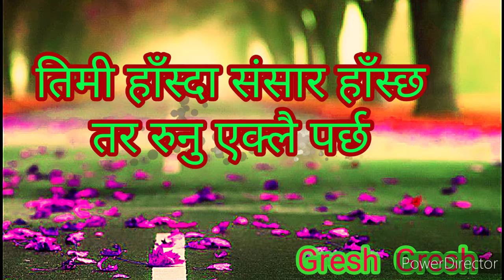#Nepali heart touching quotes || नेपाली मन छुने भनाइहरु।। Gresh Gresh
नेपाली मन छुने भनाइहरु मेरो चेनल मा पाउन सक्नु हुनेछ। अरु पनि यस्तै यस्तै भनाइहरु हरु हेर्नको लागि अहिले नै मेरो चेनल सस्क्रइब गर्नुहोस्